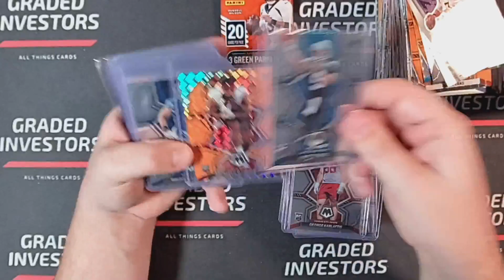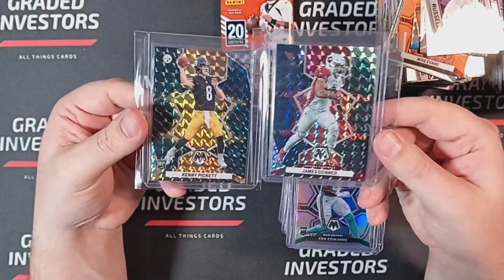Just the Hits eBay Break #471 2022 Mosaic Football Hangers